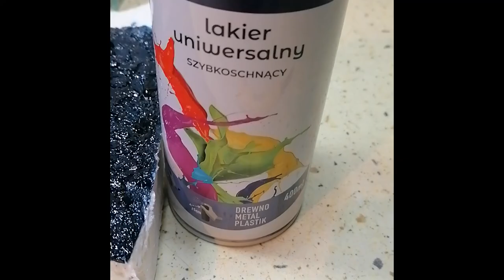Krótka relacja ORP Burza diorama (5) shorts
Jakiś czas temu zrobiłem filmik ,  można powiedzieć, ostatnie elementy tworzenia 'morza' pod model kartonowy ORP Burza.

Miałem lakier bezbarwny akrylowy w spreju.  Polakierowałem cały model oraz 'morze'. Chciałem uzyskać efekt mokrego pokładu i przy okazji zabezpieczyć przed kurzem.

Filmiki miały na celu pokazać jak robię dioramę wodną. Można tworzyć większe fale , za pomocą papieru toaletowego wyższe fale i teksturę wody mocniejszą lub delikatniejsza.